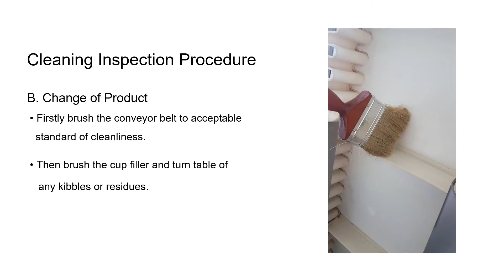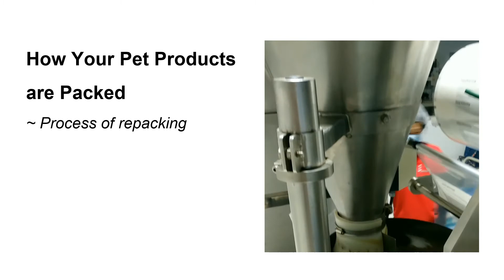Pet Lovers Centre Packing Room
Controlled facility with a minimal level of pollutants and contamination